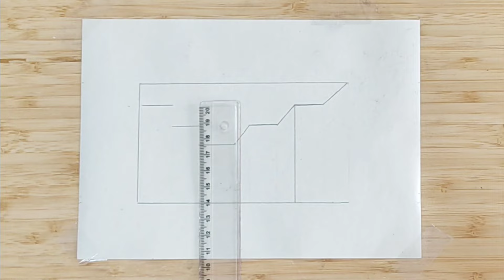easy 3d drawing on paper🏃🏻‍♂️3D drawing of the man on the stairs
Hello. In this video, I tried to depict the trick of 3D drawing of stairs step by step for beginners.
I used the escape point in the bottom corner of the paper to draw the stairs.

What do you think that man is waiting for and where is he going?

⏰ Painting time: 40 minutes
Application: HB pencil, blue marker،
Chalk pastel, black charcoal pencil
art, 3dart, 3d drawing, drawing, how to draw, how to draw puppy, how to draw stairs, on paper,
Pencil art, portrait, sketch, trick art
Fine arts, cylinder three, next ladder, crayons, marker, step